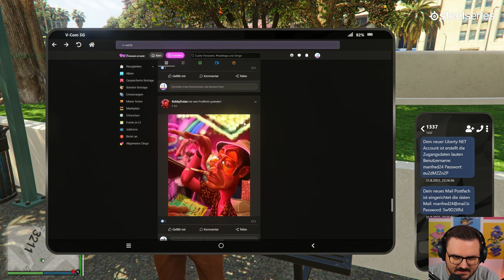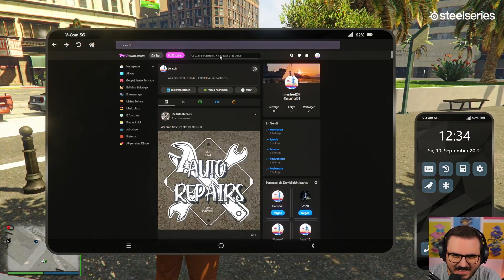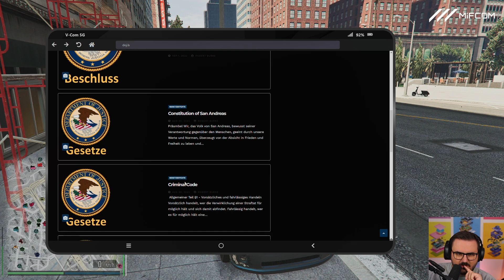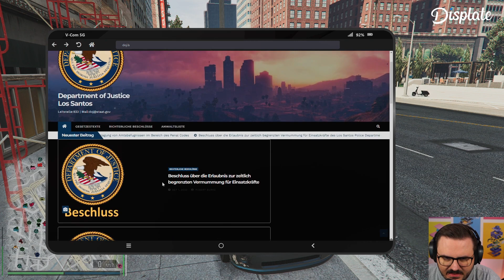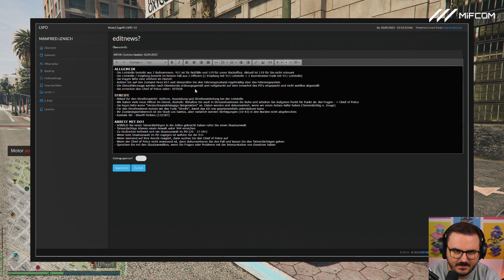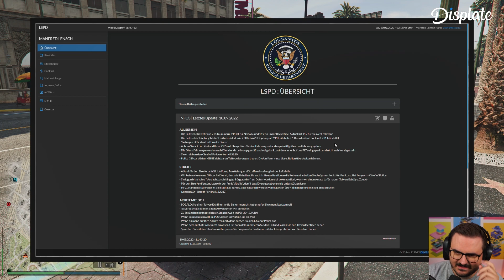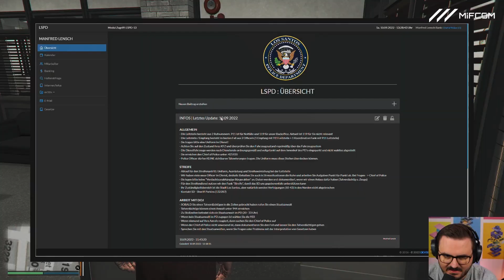Die ersten Verhandlungen.. 💸🤝 | Manfred Lensch #012 (Final Season)